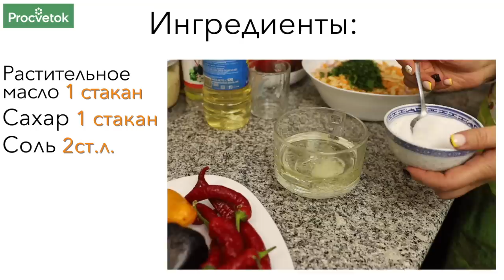КАБАЧКИ ПО-КОРЕЙСКИ НА ЗИМУ! Невероятная вкуснятина, готовится быстро и просто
🍴 Рецепт Кабачки по-корейски
📌Ингредиенты:
Для маринада:
✅Растительное масло 1 стакан
✅Сахар 1 стакан
✅Соль 2 столовые ложки
✅Уксус 9% 150 мл
✅Специи для корейской моркови
Овощи очистить, морковку и кабачки шинкуем на терке, лук нарезаем полукольцами, чеснок продавливаем. Заливаем маринадом. Маринуем в течение 3-4 часов. Раскладываем овощи по банкам, помещаем банки на стерилизацию на 15-30 мин. Закатываем банки.

00:00 Вступление
00:53 Ингредиенты
01:24 Порядок приготовления

👨‍🌾 Наше приложение в Appstore (для пользователей iPhone, iPad, Mac) по ссылке